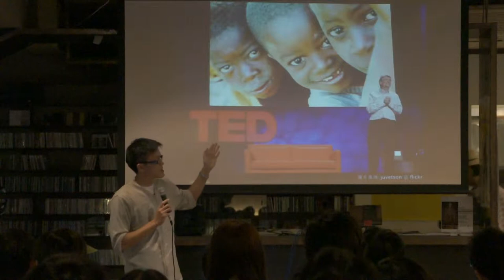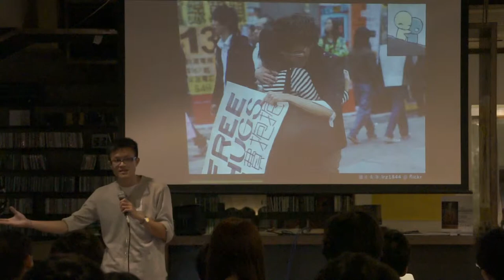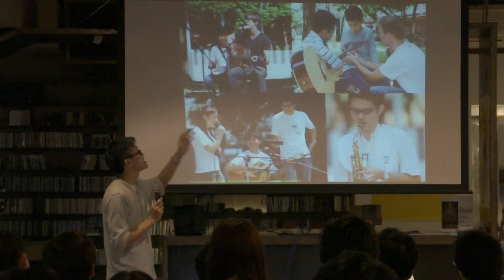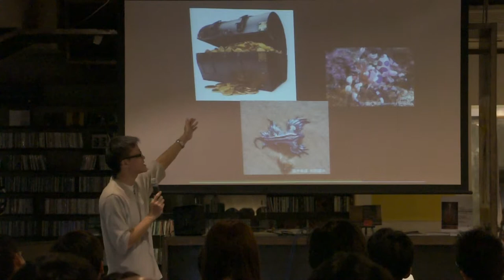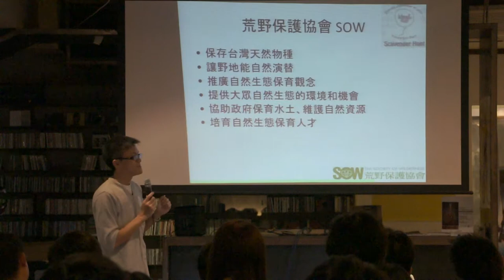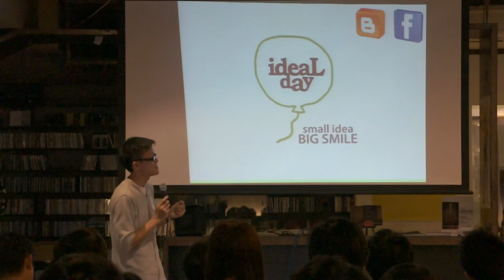林韋志 - 理想的一天 (ideaL day)